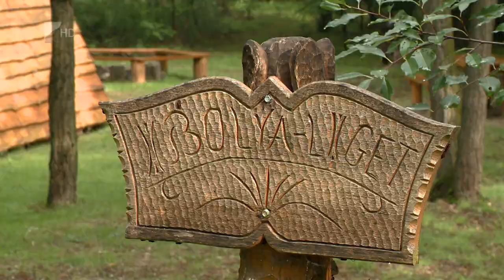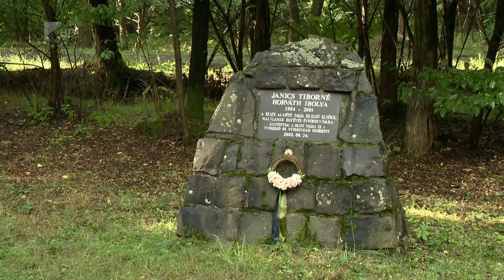Megújult az Ibolya-liget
Új padokon pihenhetünk az Ibolya-ligetben. A harangodi pihenő helyet nemrég újította fel saját forrásból a Nyírerdő Zrt. Az elmúlt húsz év gazdálkodása ellenére is leromlott a pihenőhely berendezéseinek állapota, ezért vált szükségessé a komolyabb karbantartási munkák elvégzése.